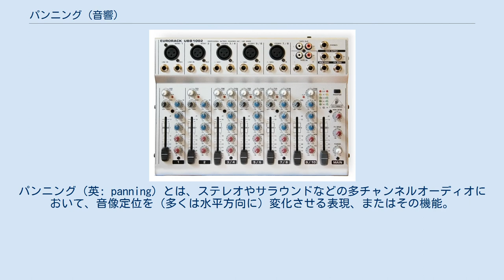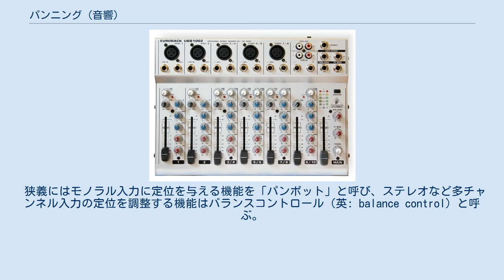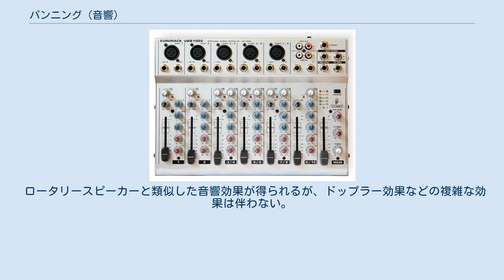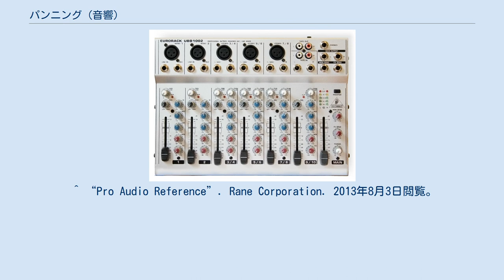パンニング (音響)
パンニング（英: panning）とは、ステレオやサラウンドなどの多チャンネルオーディオにおいて、音像定位を（多くは水平方向に）変化させる表現、またはその機能。
単にパンとも呼ぶ。
パノラマ（英: panorama）に由来。
 パンニングはチャンネル（スピーカー）間の音量差によって音像定位を表現する。
ステレオフォニックでは、左右スピーカー間の空間に音像を定位させることができる。
スピーカー間の実在しない空間に仮想音像を感じる現象をファントムと呼び、パンニングはこの現象を利用している。
 小型ミキサー外観。
チャンネルフェーダーの上にある黒色ノブがパンポット（PAN）。
ステレオ入力チャンネルではBAL（バランス）と表記されている。
 多くのミキシング・コンソールには、パンニングの操作機能として、パンポット（英: pan pot; panoramic potentiometer）が備えられている。
パンポットは多くのミキサーで回転ノブの形状をし、フェーダーと併せて配置される。
 パンポットの名称は、アナログミキサーでポテンショメータ（ポット、可変抵抗器）が使用されることに由来する。
古典的なアナログステレオミキサーのパンポットには、回転軸を共有する2基の対称な抵抗特性カーブを備えたポテンショメータが組み込まれ、軸の回転位置によって左右の音量差を変化させる。
デジタルミキサーでは可変抵抗器は使われないが、デジタル信号処理で同様の音響処理をおこなう。
 「パンポット」は慣習的な名称であり、より一般化してパンコントロール（英: pan control）、パンナー（英: panner）とも呼ばれる。
 パンポットの抵抗特性カーブにはいくつかの種類があり、この組み合わせの法則をパンロウ（英: pan law）と呼ぶ。
 現代的なパンロウには主に線形特性、平方根カーブ特性、正弦波／余弦波ペアの特性がある。
線形特性のパンロウには中央定位で約-6dB（1/2）の減衰があり、定位にかかわらず和信号レベルが一定な特徴がある。
平方根カーブおよび正弦波／余弦波ペアのパンロウには中央定位で約-3dB（1/√2）の減衰があり、定位にかかわらず電力が一定な特徴がある。
いずれも理論上一長一短の性質を持つが、-6dBタイプはモノラル互換性が高く放送に適し、-3dBタイプは他の一般用途に適するとされる。
中庸をとって中央定位で-4.5dB減衰の特性を持つパンロウも存在する。
 狭義にはモノラル入力に定位を与える機能を「パンポット」と呼び、ステレオなど多チャンネル入力の定位を調整する機能はバランスコントロール（英: balance control）と呼ぶ。
 通常のパンポットはミキサーの信号フローにおいて、モノラル入力を多チャンネルに分配して音量差を与える。
一方、バランスコントロールは元のチャンネル構成のまま音量差を与える。
つまりバランスコントロールは音量差を与えるのみで、左チャンネルのみに存在する音を右チャンネルに「持ってくる」ようなことはしない。
 パンロウの点においても、抵抗特性カーブの中央以上を平坦化した特殊な線形特性が使われることがある。
 自動的に繰り返し左右にパンニングする音響効果をオートパンと呼ぶ。
音像定位がめまぐるしくあるいはゆっくり左右に振れ、ヘッドフォンでは頭の周りを回転するような強い効果が得られる。
専用のエフェクターのほか、ミキシング・コンソールのオートメーションなどで用いられる効果。
 ロータリースピーカーと類似した音響効果が得られるが、ドップラー効果などの複雑な効果は伴わない。
 ^ Ernie Rideout. “Tools for Mixing: Levels & Panning”. プロペラヘッド・ソフトウェア. 2013年8月3日閲覧。
 ^ Craig Anderton (2013年1月17日). “Panning Laws Revealed”. Harmony Central. 2013年8月3日時点のオリジナルよりアーカイブ。
2014年3月24日閲覧。
 ^ Hugh Robjohns (2002年5月). “What is panning law?”. Sound on Sound. 2013年8月3日閲覧。
 ^ “Pro Audio Reference”. Rane Corporation. 2013年8月3日閲覧。